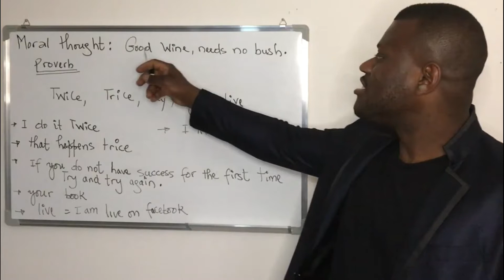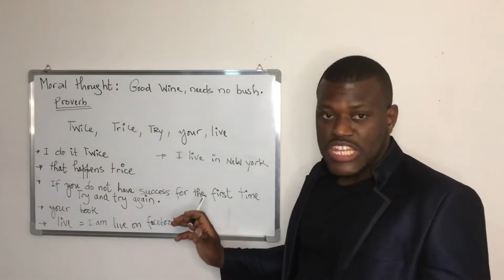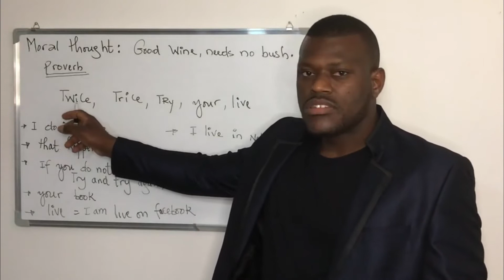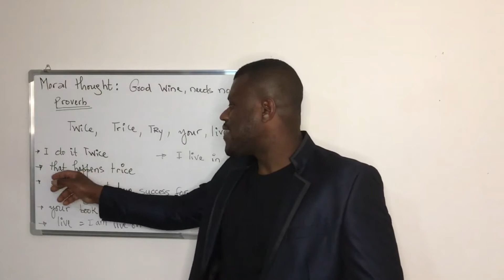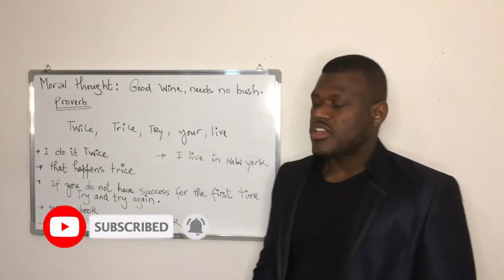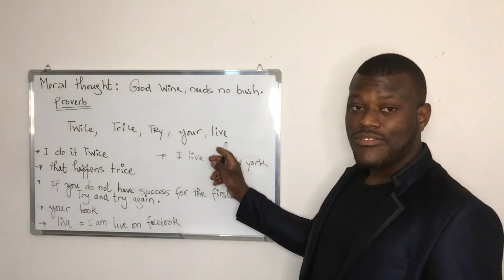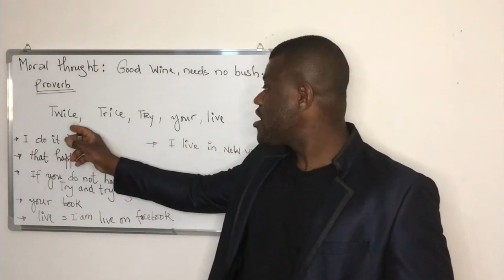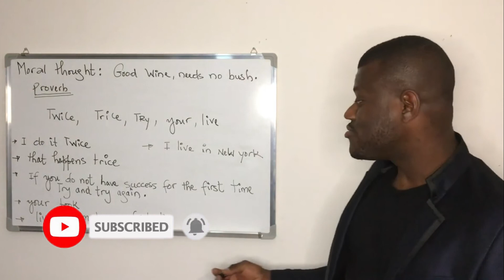Expressions grammars And pronunciations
Expressions grammars
And pronunciations